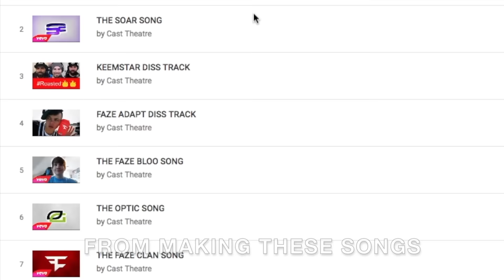Mew's Happy Birthday! + 3 YEARS ON YOUTUBE! (20K Song Special)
I love you guys. Sorry if this video seemed rush. Laptop is being stupid. and I was out because of my birthday and dance performance. But I appreciate all of you. I love you all. It was an okay birthday, but you still gotta smile through the bullshit.

✬ Want a partnership? Want to make money off your videos? There are NO Requirements! Apply here to get one!

SUBMIT YOUR CLIPS FOR MY TOP 5 PLAYS SERIES!

BUY YOUR VERY OWN SONG MY EMAILING

✬ Follow me on Google+ for all my video updates, posts, announcements, comments, and shared content!

LOVE Y'ALL! STAY MEWTIFUL MY KITTIES! I'M OUTTIE DO!

You're kitten me right meow. It's the end of the description.. (╥︣﹏᷅╥᷅)